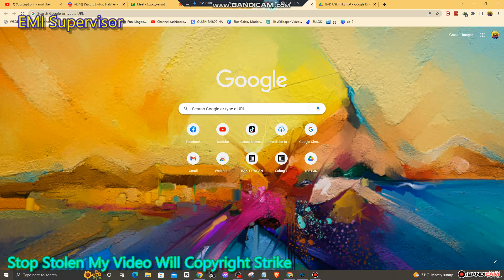NOOOOOOOOO LESSIE-J 2014-2022 Terminated Noooooo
Meet:

And CRK
Ok!